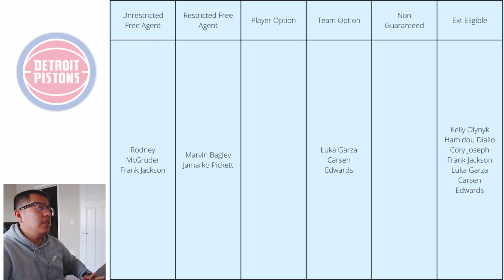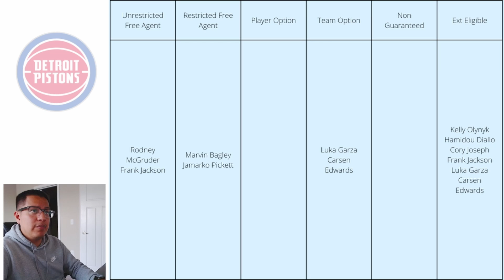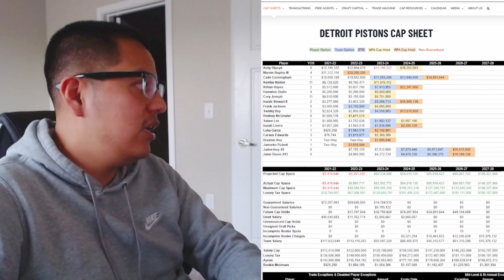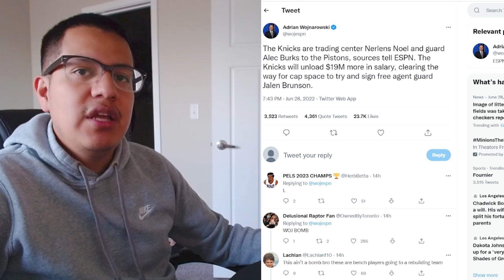Detroit Pistons Offseason Preview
Preview of this upcoming offseason for the Detroit Pistons